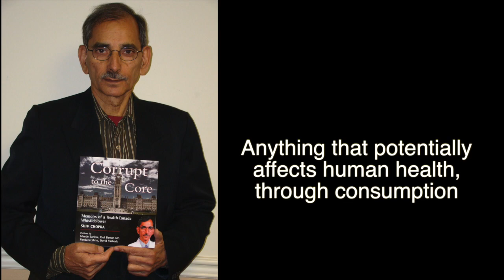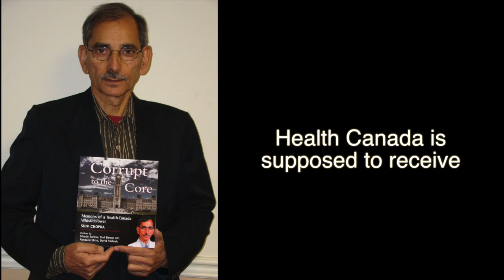Responsibility of Health Canada with regard to safety of Glyphosate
Dr. Shiv Chopra is ex scientist of Health Canada. I asked him if it is the responsibility of Health Canada to actually see first hand report and data of toxicology tests (safety tests) of product such as Glyphosate, conducted on test animals, before approving the chemical.

As Dr. Chopra explains - it is Health Canada's responsibility.

This is related to the petition for Canadian Govt to disclose what safety documents and raw test data it has sighted prior to approval of Glyphosate (Roundup herbicide) for use in Canadian Agriculture.